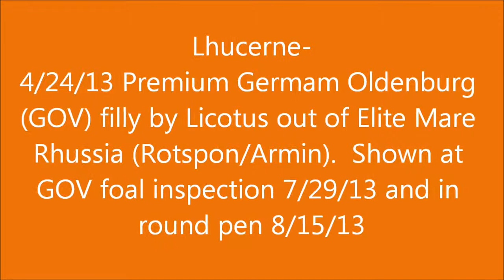Lhucerne- 4/24/13 Premium German Oldenburg (GOV) filly by Licotus out of Elite Mare by Rotspon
Lhucerne- 4/24/13 Premium German Oldenburg (GOV) filly by Licotus out of Elite Mare Rhussia (Rotspon/Armin).  Shown at foal inspection 7/29/13 and in round pen 8/15/13